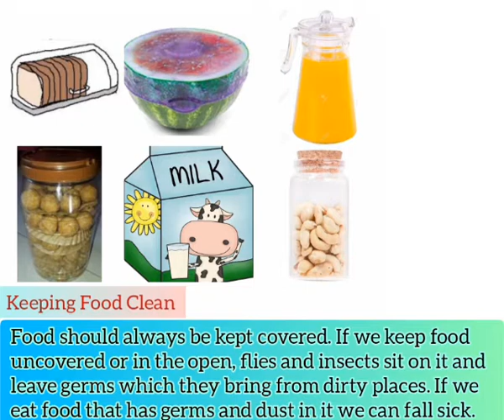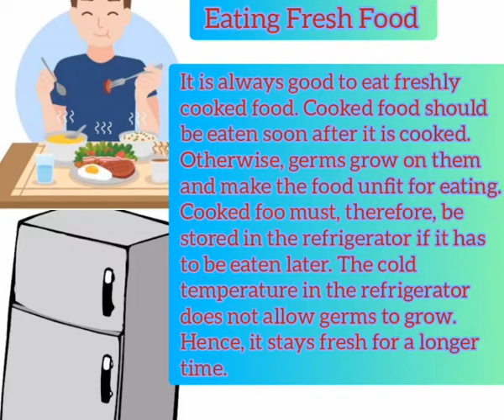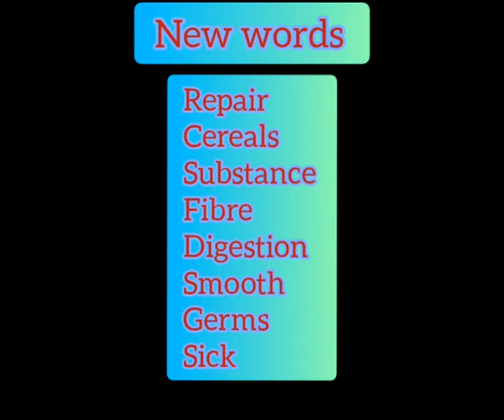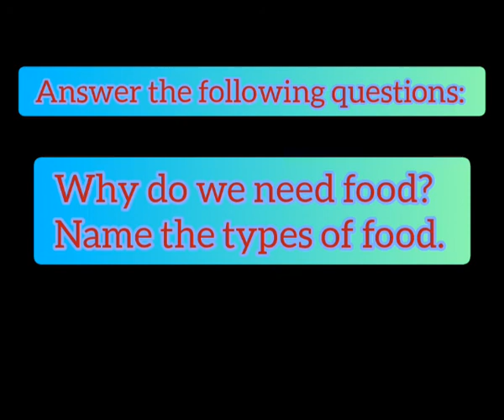Grade 2 EVS Shobi chapter 8 Being healthy video 3